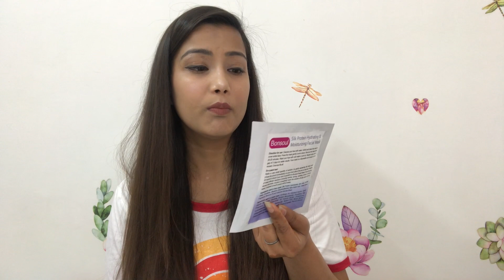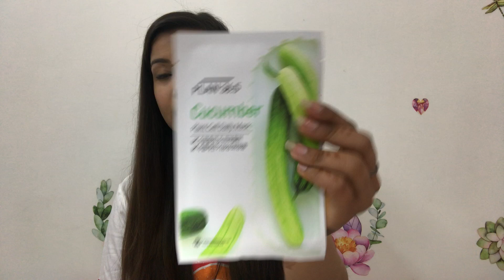SWAG i Noor Box Review | 4 Facesheet ₹299 Only 😍 | Cherry’s World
XOXO